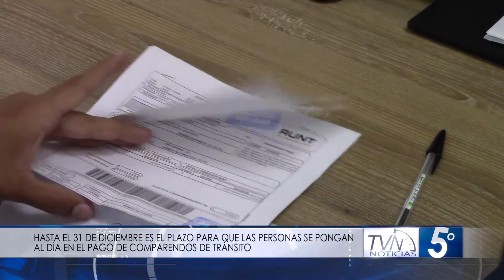HASTA EL 31 DE DICIEMBRE ES EL PLAZO PARA QUE LAS PERSONAS SE PONGAN AL DÍA EN EL PAGO DE COMPARE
Hasta el 31 de diciembre es el plazo para que las personas se pongan al día en el pago de los comparendos, por otra parte, la Secretaría de Movilidad y Tránsito realizará campaña pedagógica en contra de la corrupción.